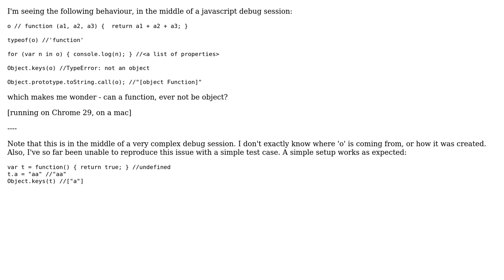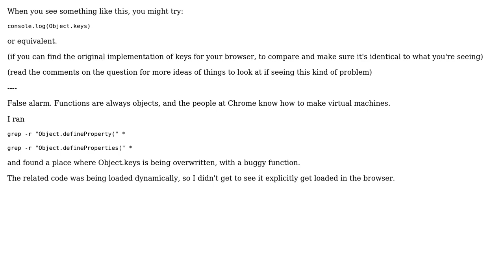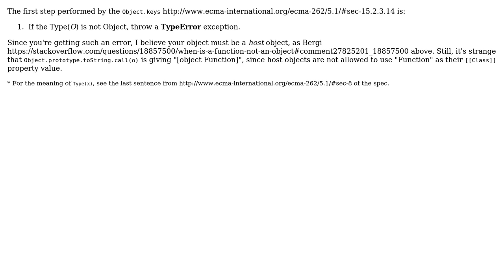When is a javascript function not an object? (2 Solutions!!)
When is a javascript function not an object?

With thanks & praise to God, and with thanks to the many people who have made this project possible! You are responsible for your own actions.